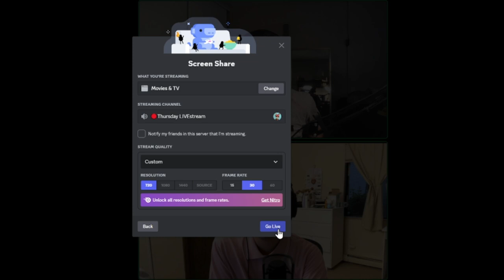men vs women communication